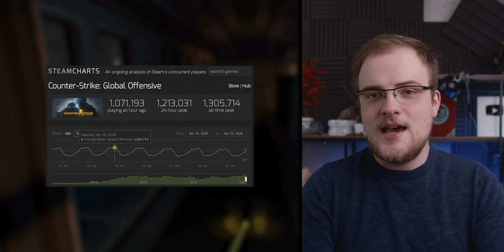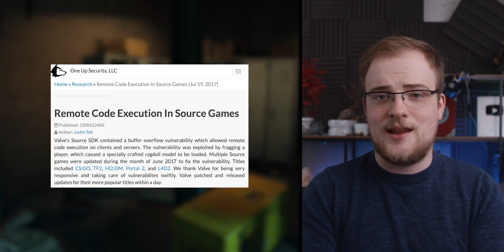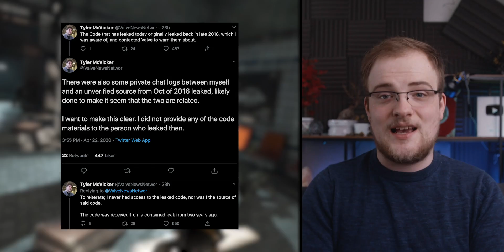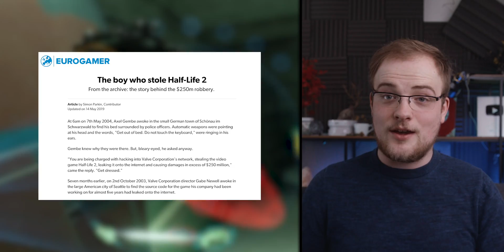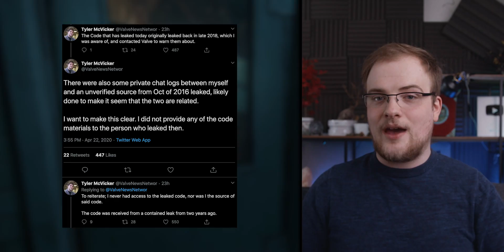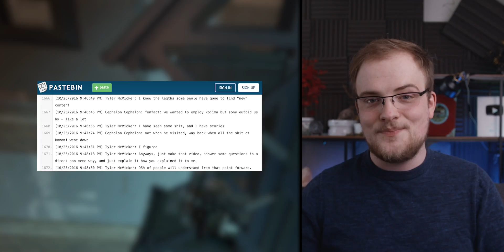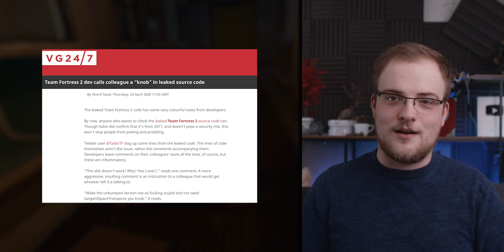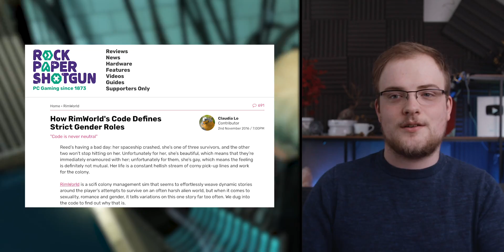Valve BETRAYED By Leakers: CS & TF2 Threatened & The Time Gaben Unleashed FURY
Leaking the source code to two major games from Valve, of all places, is an insane thing to do. Let's go over all the damage this could, and couldn't, cause.